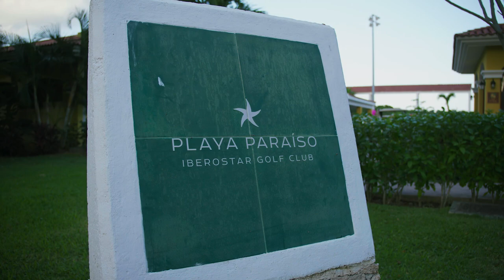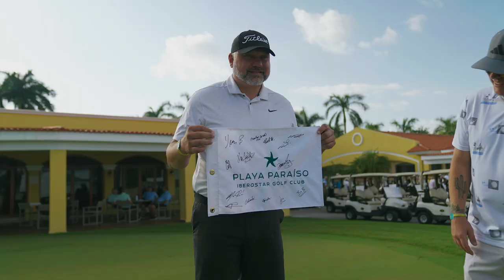Sortez, golfez sur la route | Saison 4 Ep.1 | Mexique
Parce que la passion du golf dépasse les frontières, c'est au Mexique que notre animateur Max Lalonde a tourné le premier épisode de cette nouvelle saison de Sortez, golfez sur la route!

Retrouvez aussi le format Sortez, golfez les filles avec Justine St-Martin et partez à la rencontre de professionnelles qui jouent aussi au golf!

L'émission Sortez, golfez sur la route, présentée par belairdirect est diffusée tout l'été sur les ondes de TVA Sports!